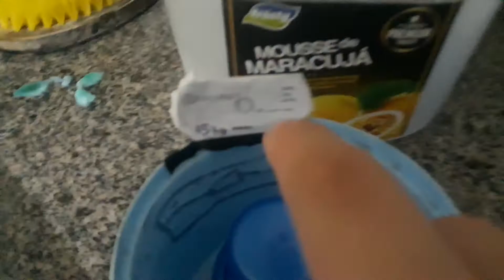Frigidaire Rollermatic, Frigidaire FDD19 e Amana nr09b( carga de roupas somente na rollermatic)